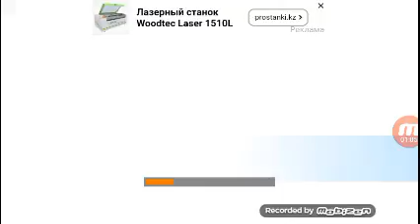өте қиын фудбол